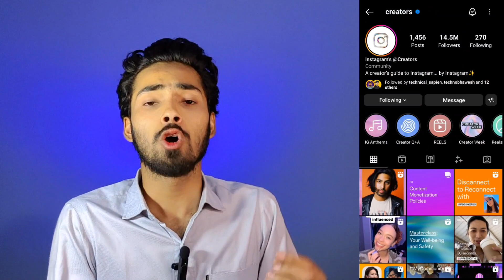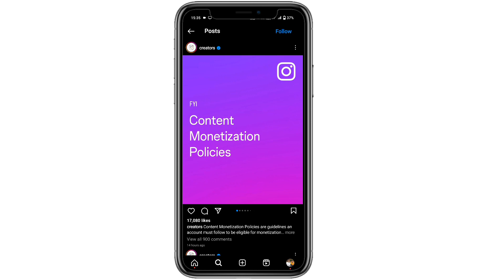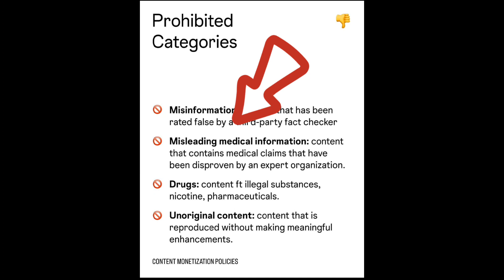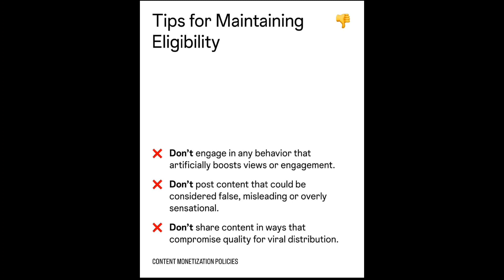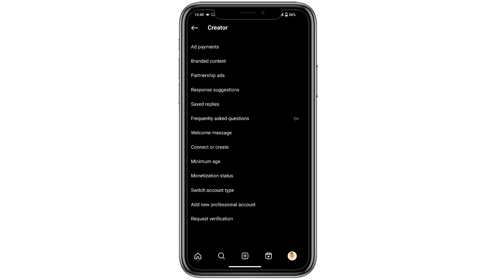Instagram Monetization Update 2023 || Earn Money Through Instagram Reels In 2023 || Tech Fair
I hope this video is going to very helpful to you.